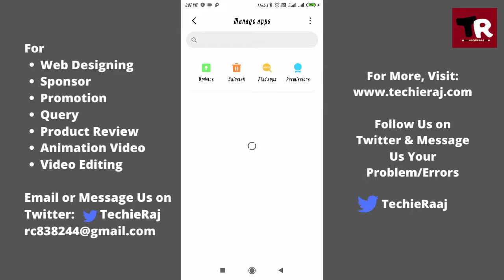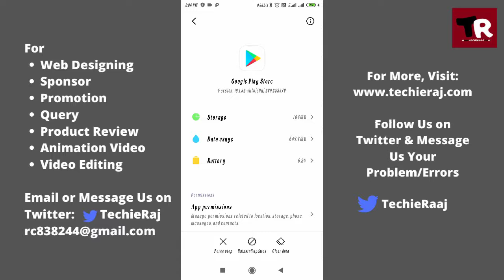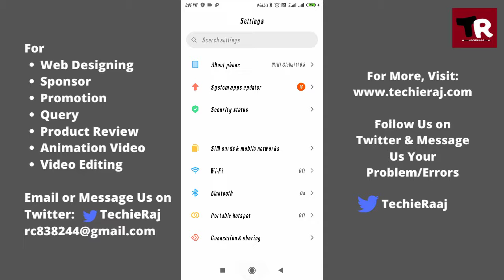Play Store Not Working Try Again Problem Solved